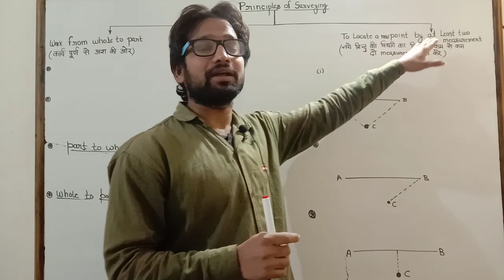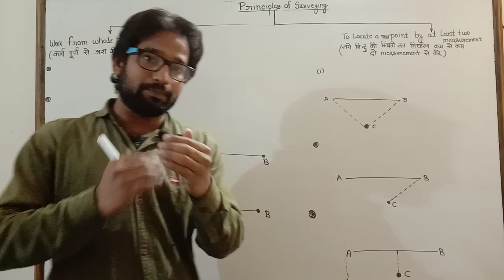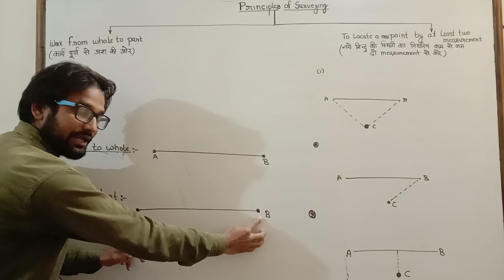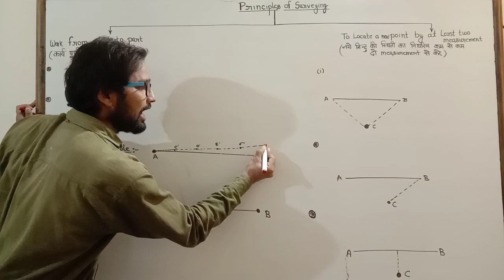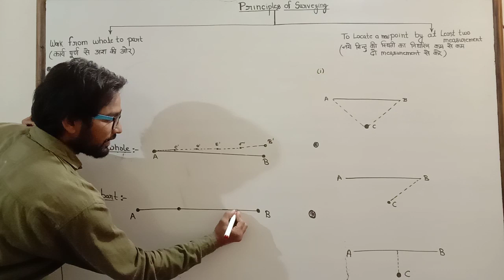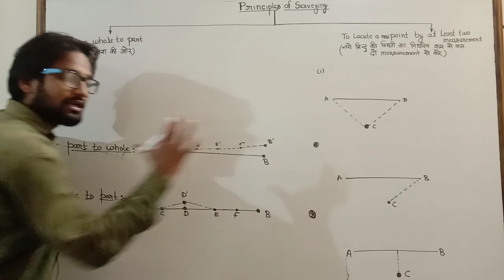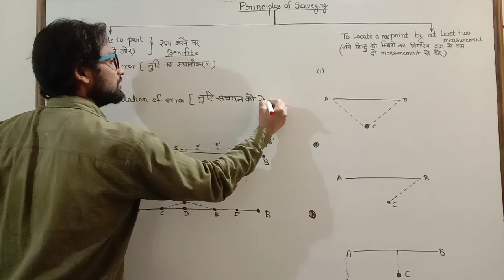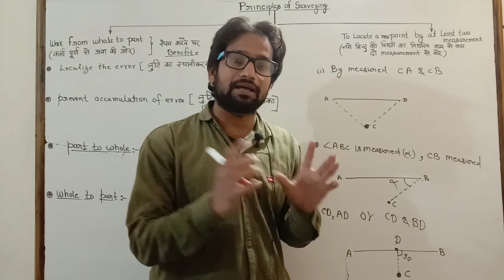Part 5!Principle of survey ! Work from whole to part ! To locate new point at least two measurement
Principle of survey in Hindi !